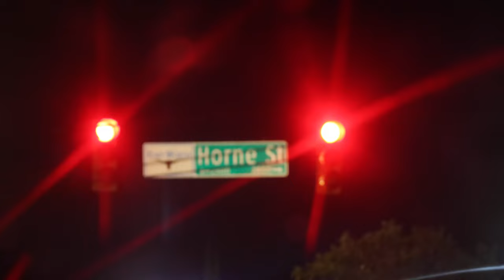STRANDED WHILE TRAVELING! OPEN MIC AND SHOPPING VLOG HTX